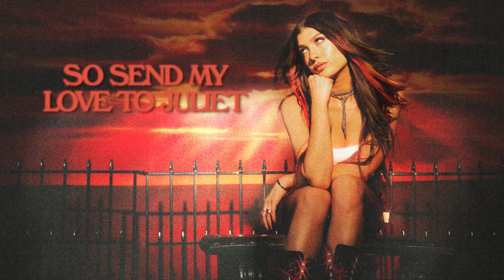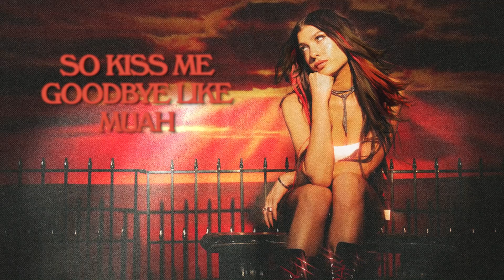Leah Kate - Break Up SZN (Official Lyric Video)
Lyrics:

The sky is turnin' red
It's raining heartbreak bloodshed
In a romance apocalypse
Yeah, Send my love to Juliet

All the platinum blondes
Are drinkin’ boys on the rocks
All the bombshell brunettes
On the dancefloor callin 'shots
Got the whole city shakin’
And it's about to go off

Can't you feel it
It's break up season, oooo oooo yeah
Hearts are bleedin'
Can't you feel it it's break up season

I hate to spoil the end
The guy don't get the girlfriend
And Romeo's a pathological narcissist
So Send my love to Juliet

And its about to go off

Don't want, don't want, don't want no love
So kiss me goodbye like MUAH
Ah ah ah
Want a reason, it's break up season